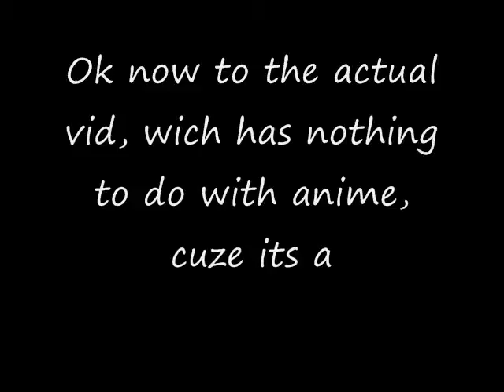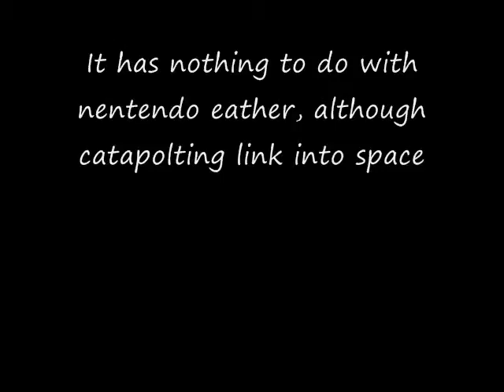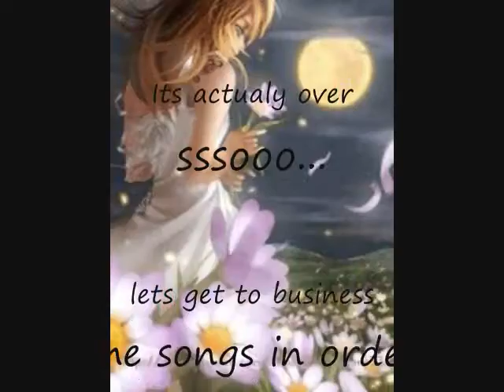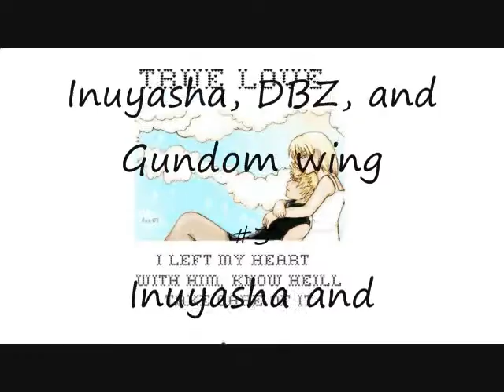Anime and videogame randomness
This consist of the idea of how anime would react with eachother followed by a Kingdom hearts vid, this video has no perpose other than a cheep LOL here or there.